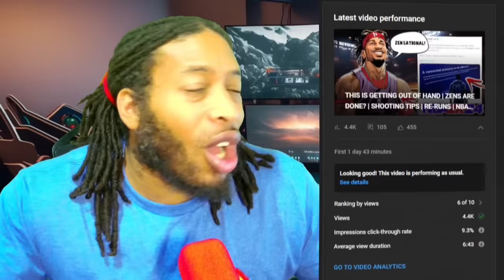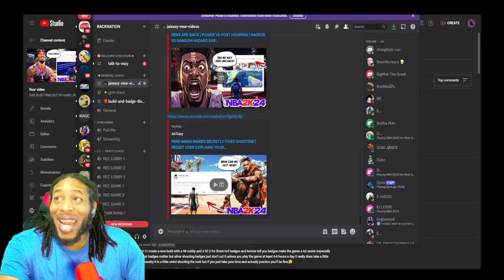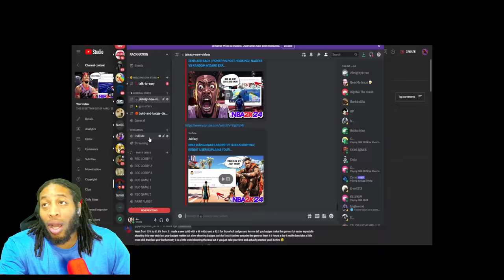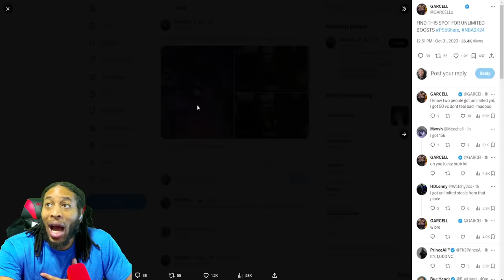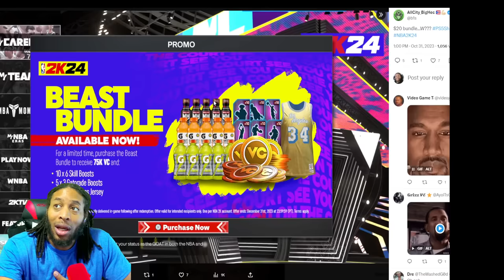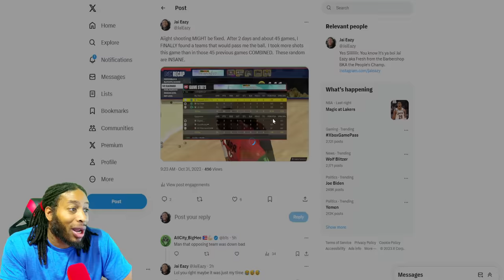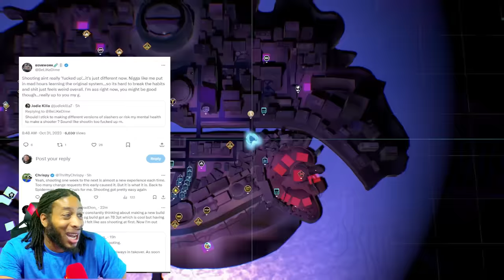UNLIMITED BOOST TRICK OR TREAT LOCATION | SECRET SHOOTING CHANGES | NBA 2K24 NEWS AND UPDATES